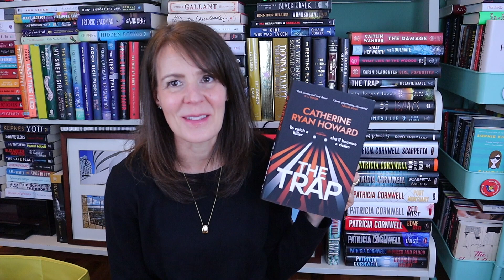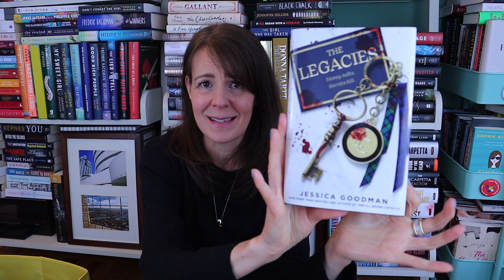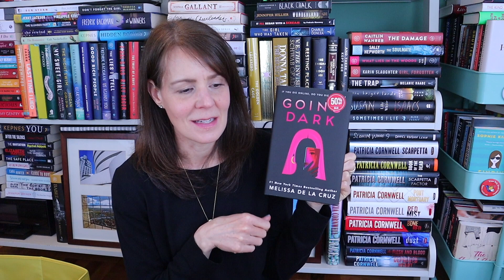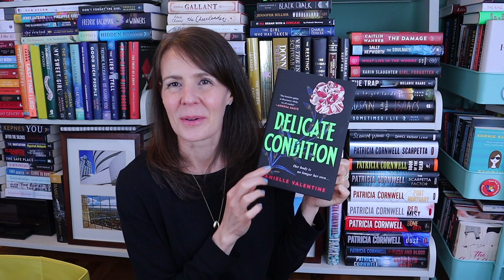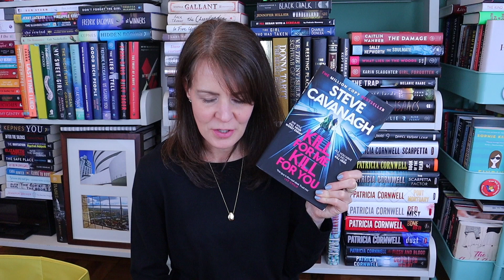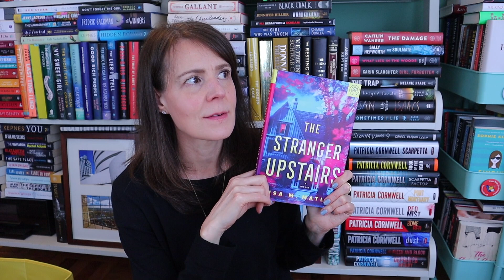ALL THE BOOKS: A HAUL 🩷 | Pre-Orders Galore. Gifted. Most Anticipated.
How is it already time for another book haul?  It's a judgement free zone and I bought (and was gifted) some great books!

📚 BOOKS I HAULED.  THINGS I MENTIONED & LOVE:
The Trap by Catherine Ryan Howard
The Hurricane Blonde by Halley Sutton
Such Sharp Teeth by Rachel Harrison
Cackle by Rachel Harrison
The Legacies by Jessica Goodman
The Other Half by Charlotte Vassell (US 11/23)
A Twisted Love Story by Samantha Downing
The St. Ambrose School For Girls by Jessica Ward
Going Dark by Melissa de la Cruz
You Know Her by Meagan Jennett
Delicate Condition by Danielle Valentine
How To Survive Your Murder by Danielle Valentine
Kill For Me Kill For You by Steve Cavanagh (US 3/19/24)
Strangers On A Train by Patricia Highsmith
The Kind Worth Killing by Peter Swanson
Thirteen by Steve Cavanagh
The Accomplice by Steve Cavanagh
The Mysterious Case of the Alperton Angels by Janice Hallett (US 1/23/24)
The Appeal by Janice Hallett
Secrets Never Die by Vincent Ralph
A Game of Lies by Clare Mackintosh (US 4/3/23)
The Last Party by Clare Mackintosh
Vampires of El Norte by Isabel Cañas
The Hacienda by Isabel Cañas
The Stranger Upstairs by Lisa M. Matlin (9/12)
Bright Young Woman by Jessica Knoll (9/19):
It Ends At Midnight by Harriet Tyce
Blood Orange by Harriet Tyce
Reckless Vows by Rebecca Ross (12/26)
The Exchange by John Grisham (10/17)

📚WHERE TO SHOP FOR BOOKS:
Thriftbooks - Spend $30 & get a free book:

*FULL DISCLOSURE: Massive thanks to Berkley, Wednesday Books and Book of the Month for the gifted copies of their respective books.  Feel free to use them if you're interested but please don't feel any pressure to do so.  There is no additional cost to you should you use these links.